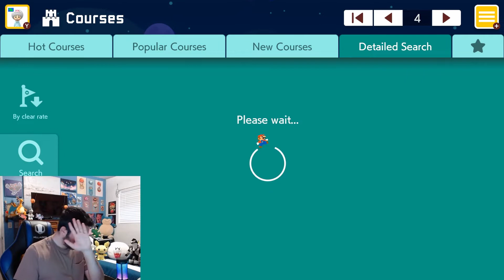A Year Old Uncleared Level?? | Mario Maker 2 Uncleared Levels Series Premiere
This is the first video of my journey to help Super Mario Maker 2 players clear every level in the game!
I know I'm only playing on normal, but this was actually really fun, and it will become a regular series here!

I've got shirts, a hoodie, stickers, and more!
Now including my photography!